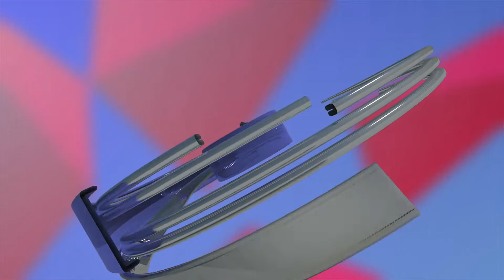ਦੀਨਾਨਗਰ ਅਧੀਨ ਪੈਂਦੇ ਮਕੋੜਾ ਪਤਨ ਰਾਵੀ ਦਰਿਆ ਤੇ ਬਣਿਆ ਅਸਥਾਈ ਪੁਲ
ਦੀਨਾਨਗਰ ਅਧੀਨ ਪੈਂਦੇ ਮਕੋੜਾ ਪਤਨ ਰਾਵੀ ਦਰਿਆ ਤੇ ਬਣਿਆ ਅਸਥਾਈ ਪੁਲ ਚੁੱਕੇ ਜਾਣ ਕਾਰਨ 7 ਪਿੰਡਾ ਦਾ ਸਪੰਰਕ ਭਾਰਤ ਦੇਸ਼ ਨਾਲੋਂ ਟੁੱਟਾ ਲੋਕਾਂ ਲਈ ਇਕ ਮਾਤਰ ਸਹਾਰਾ ਬਣੀ ਕਿਸ਼ਤੀ